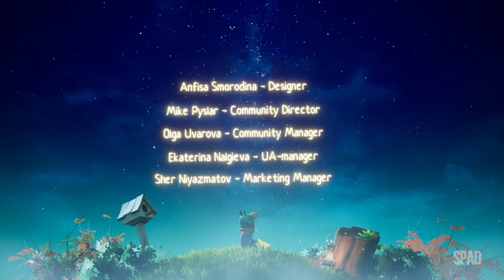DAYDREAM: Forgotten Sorrow (Gameplay em Português)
TÍTULO: Daydream: Forgotten Sorrow
GÊNERO: Aventura, Indie
DESENVOLVEDOR: Frozen Line
DISTRIBUIDORA: Ravenage Games
DATA DE LANÇAMENTO: 14/jun./2023